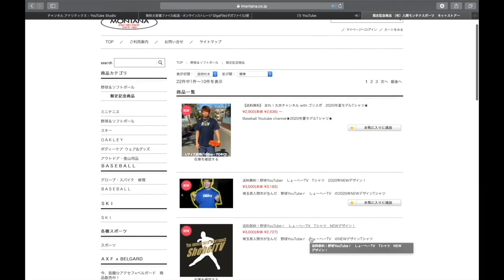人気YouTuberから謎の荷物が届いた。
☆GSスパイクのサイト(モンタナスポーツHP)

お知らせ
12/13 (日)
走れ！大井チャンネルwithゴリスポの
ゴリスポ君がモンタナスポーツに来店！
グラブに関するアドバイスや型付けなどをしてくれます！

★ゴリスポ↓
☆持ち込み型付け　2,200円にて対応します！

☆GSグローブ　全型サンプル用意しております！

11:00〜19:00までいらっしゃるそうです！

GSスパイクよかった！
これは使える！
野手転向がんばります！